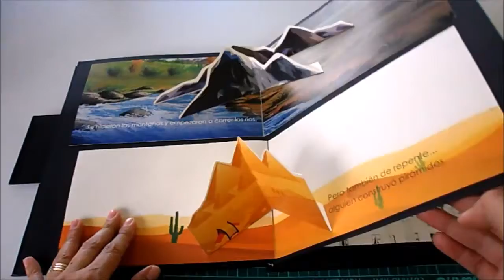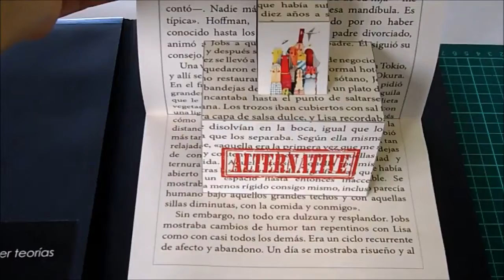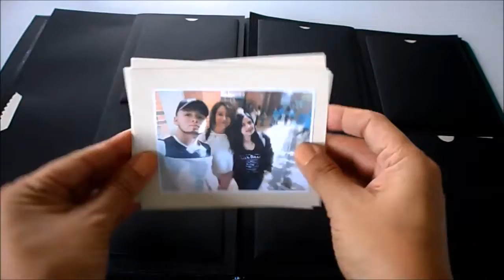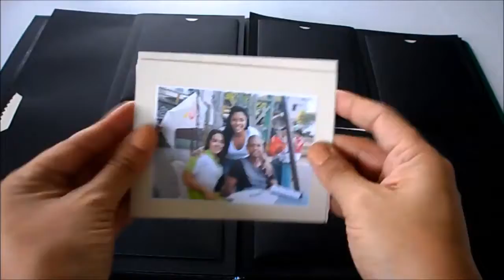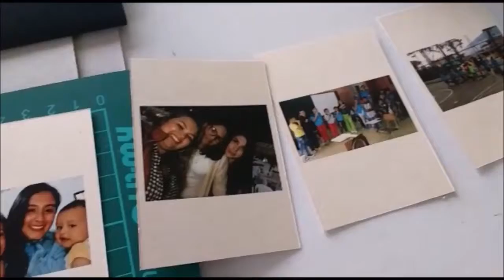De Los comienzos y la Práctica en Responsabilidad Social Una práctica de Vida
La práctica en Responsabilidad social, es importante para la preparación profesional de los estudiantes de la Corporación Universitaria Minuto de Dios.

La Responsabilidad Social, más que un compromiso con la sociedad, es un compromiso con nuestra formación profesional que está llamada a fundarse y enraizarse en el análisis crítico en torno a los conflictos de la sociedad, una postura consiente que guíe nuestras acciones y una reflexión compasiva en torno a las grandes dificultades de las comunidades.